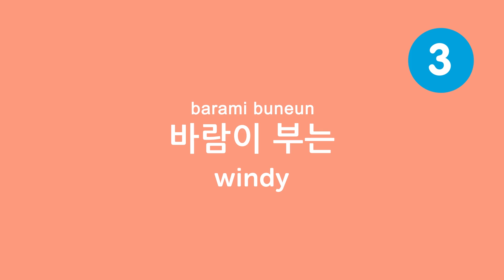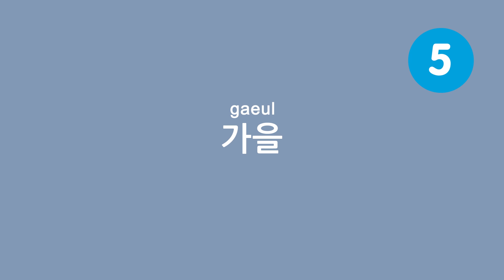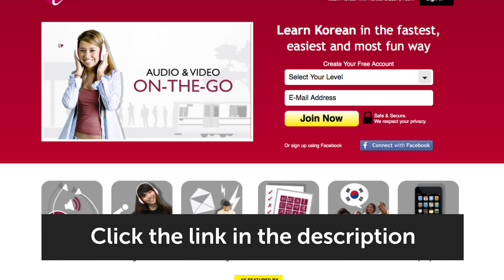Learn the Top 10 Autumn Words in Korean!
In this lesson, you'll learn 10 Must-know Autumn Vocabulary.